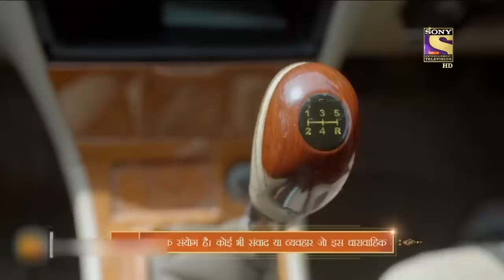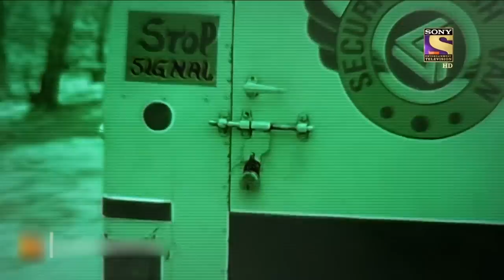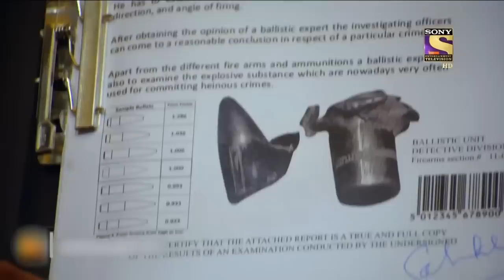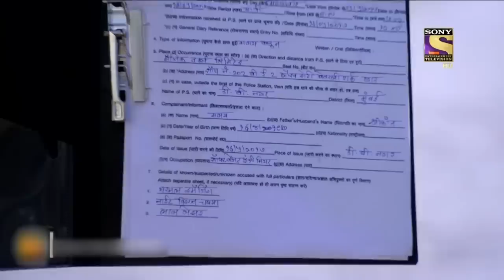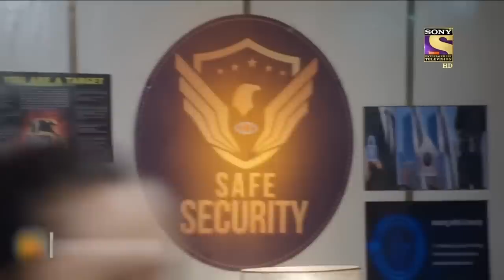7 Crore Rupees की Van के बदले CID को मिला Smoke Bomb | Heist Series | सीआईडी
A van full of 7 crore rupees heading towards the ATM gets robbed and the robbers run away with all the money. Team CID reaches the spot to investigate the site when ACP Pradyuman finds a smoke bomb under a car.

 7 Crore Rupees वाली Van के बदले Team CID को मिला एक Smoke Bomb | CID | Heist Series | सीआईडी